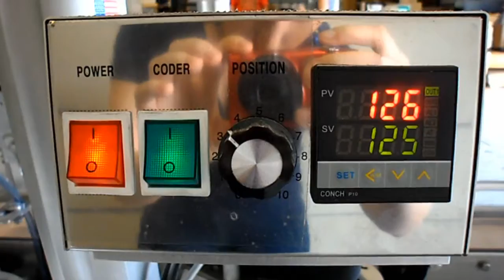Hot Stamp Coder on 700NW